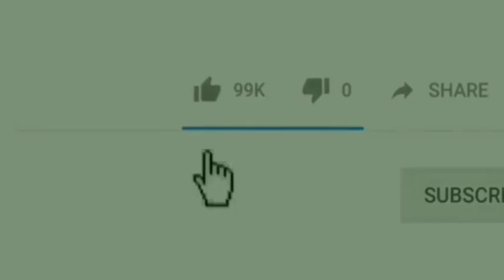BILAL Hospital Me Kaisey Toota Paida Hui Bachchi Ka HAAT?|Me Tv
Dosto.
Dekhiye Kaise Toota Masoom Bach-chi Ka HAAT,
BILAL Hospital Par Lagaya Bachchi Ki MAA Ne Laparwahi Ka AAROP.

Produced by : Mumbra eXpress News
Edited by       : Rafshan Pirani
On screen      : Rafshan Pirani
Alert viewer :